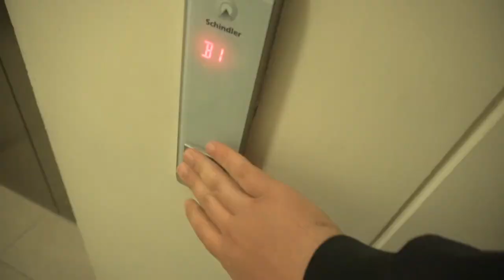BAICPAKIN EP.1 | LIMA - CIENEGUILLA EN BICICLETA (100KM)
Empezaron los viajes en bicicleta! Hace un año vengo discutiendo con cake sobre hacer un viaje largo en bicicleta. Queremos llegar de Lima a Cusco, pero para esto, primero nos hemos propuesto hacer viajes cortos a las afueras de lima para ir probando que tal nos va. Ninguno de los dos tiene experiencia en cicloturismo, pero si todas las ganas de aprender y disfrutar haciendolo!